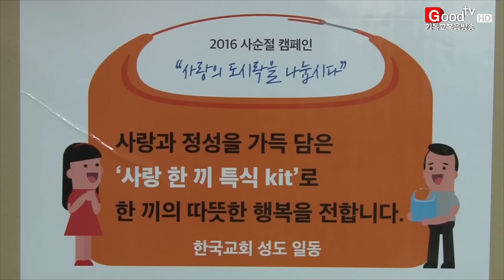[Goodtv News 20160602] ‘사랑의 도시락을 나눕시다’ 캠페인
국제구호개발NGO 월드비전이 Goodtv와 함께 ‘사랑의 도시락을 나눕시다’ 캠페인을 진행 중입니다. 이 캠페인의 일환으로 어려운 이웃에게 전달할 특식 키트를 직접 제작하는 행사가 열렸습니다.

‘사랑의 도시락을 나눕시다’ 캠페인은 지난 2월 사순절을 맞아 국내 결식 아동과 독거 어르신에게 사랑이 담긴 한 끼 식사를 전하기 위해 시작됐으며, 지금까지 전국 260여 개 교회가 후원에 동참했습니다.

이날 행사엔 대서울교회 성도들과 교회 부설 어린이집 학부모들이 참여했으며, 어린 아이들도 고사리 같은 손으로 힘을 보탰습니다.

방정기 담임목사는 “주위에 어려운 이들을 기억하고, 마음을 쏟을 수 있는 좋은 일에 우리 교회가 함께할 수 있어 감사하다”고 전했습니다.

한편 이번 캠페인을 통해 약 1억 2천만 원의 후원금이 모금됐으며, 이는 앞으로 한 달간 전국 11개 지역에서 4만 개 도시락으로 제작돼 총 2천여 가정에 배달될 예정입니다.